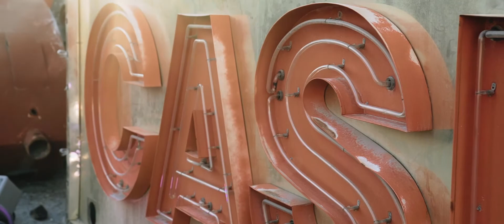Matt and Jen wedding video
Beautiful couple form the UK that we got the privilege to work with! They roamed around together downtown and ended up getting married at the Neon sign museum! It was such a fun day!